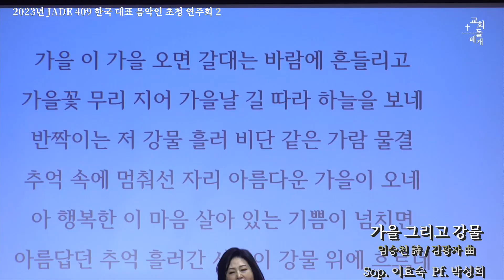가을 그리고 강물 - 임승천 詩 / 김광자 曲 - Sop. 이효숙 - Pf. 박성희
2023년 JADE 409 한국 대표 음악인 초청 연주회 2
~ 강건너 봄이 오듯 음악의 환희 ~
작곡가 임긍수, 작곡가 김광자, 음악감독 김요한, 예술감독 임승환

일  시 : 2023년 11월 21일(화) 오후 7시
장  소 : JADE 409 (강남구 테헤란로 409 B2 / 선릉역 10번 출구 도보 2분)
주최·주관 : 엘·컬처
        (사)한국음악협회, 템페스테오페라단, 해피성악교실
후원계좌 국민은행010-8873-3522(예금주 : 임승환)

사회 : 임승환
Pf. 박성희

PROGRAM

그대 창 밖에서 (박화목 詩 / 임긍수 曲) Bar. 하헌주, Pf. 박성희
사랑의 노래 (임승환 詩 / 임긍수 曲) Sop. 이효숙, Pf. 박성희
레드카펫 (민서현 詩 / 임긍수 曲) Sop. 김미현, Pf. 박성희
연가 (임긍수 詩 / 임긍수 曲) Ten. 임종삼, Pf. 박성희

숲길 지나 가을 (임승천 詩 / 김광자 曲) Bass. 김요한, Pf. 박성희
그네야 날아라 높이높이 (임승환 詩 / 김광자 曲) Ten. 유문현, Pf. 박성희
분수의 노래 (이명숙 詩 / 김광자 曲) Sop. 김미현, Pf. 박성희

Les Feuilles Mortes ‘고엽’ (Jacques Pre’vert 詩 / Joseph Kosma 曲) Ten. 정세욱, Pf. 박성희

음악의 환희 (임승환 詩 / 임긍수 曲) Sop. 박정선, Pf.박성희
눈오는 날의 회상 (심용문 詩 / 임긍수 曲) Ten. 윤희철, Pf.박성희
강 건너 봄이 오듯 (송길자 詩 / 임긍수 曲) Ten. 문상준, Pf. 박성희
님이 고이 잠든 곳에 (박정희 詩 / 임긍수 曲) Sop. 윤미애, Pf. 박성희

누군들 그립지 않으랴 (오경수 詩 / 김광자 曲) Bar. 하헌주, Pf. 박성희
내 사랑아 (김선목 詩 / 김광자 曲) Sop. 강미라, Pf. 박성희
시인이 되어 (임승환 詩 / 김광자 曲) Bass. 김요한, Pf. 박성희

강 건너 봄이 오듯 (송길자 詩 / 임긍수 曲) 다 함께, Pf. 박성희

영상제작
영상감독 연